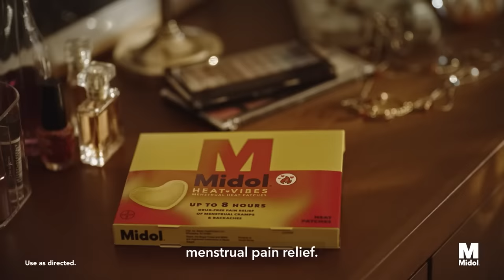Midol Heat Vibes ‘Who Says’ 15s